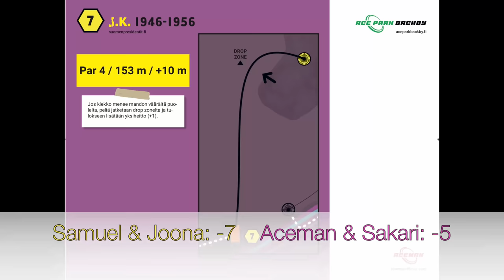Ace Park Backby Avajaiskisa: Heinänen & Hänninen, Louhivuori & Marttonen F9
Ace Park Backbyn avajaiskisa, missä pelimuotona best shot parifrisbeegolf Parit: Samuel Hänninen & Joona Heinänen, Kalevi Louhivuori & Sakari Marttonen

Kiitos katsomisesta!